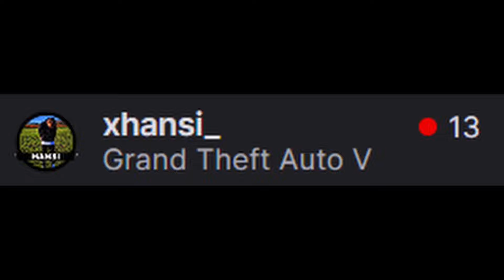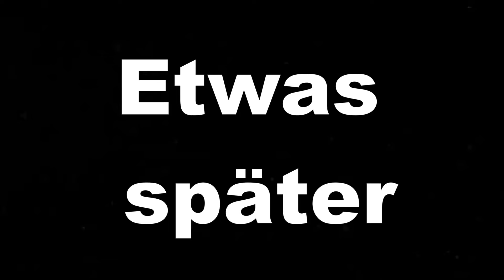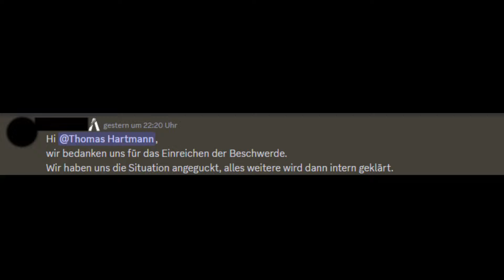THOMAS HARTMANN STÜRMT MIT SINALOA DAS LSPD IN GTA RP TEIL 17!! [ModernV]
Ganz Wichtig!

Mit diesem Video will ich dem Mitglied des ModernV Teams kein Meta Gaming unterstellen. Es ist nie einfach Meta Gaming zu beweisen, so auch in diesem Fall. Ich will damit nur aussagen, dass die Clips sehr darauf hindeuten, dass diese Person Informationen aus meinem Stream im IC benutzt hat.

Das Video dient lediglich zur Unterhaltung, und soll niemanden beleidigen oder diskriminieren!